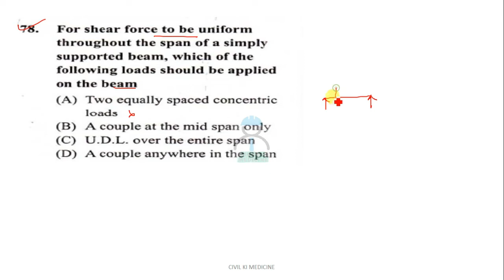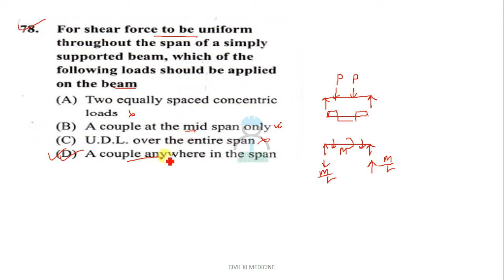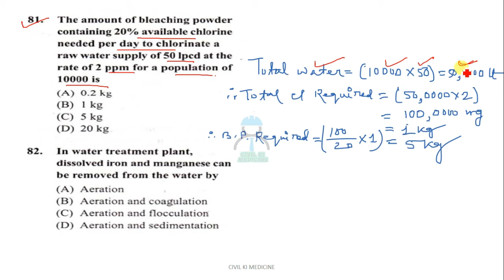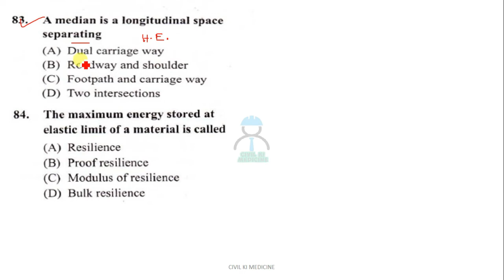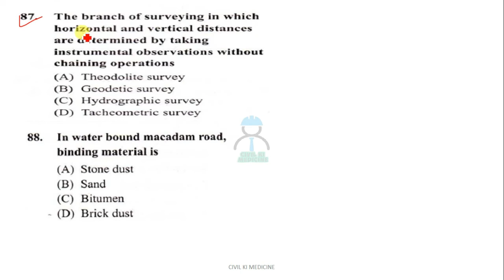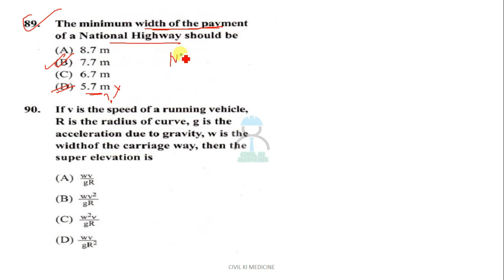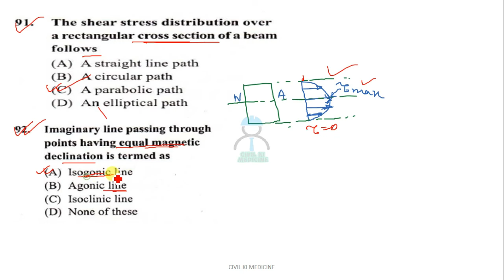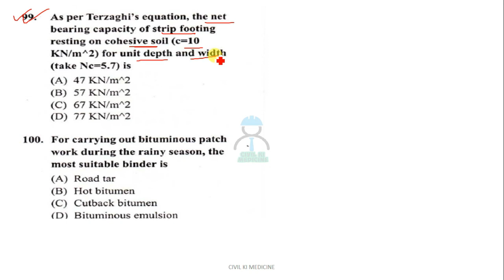WBMSC KMC S.A.E. II CIVIL-2016 II DEATAILED SOLUTION II PART-4 OF 4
FOR DETAILED SOLUTION 2020,
FOR SOLUTION OF 2018,CLICK ON

2. INSTAGRAM-
3. FACEBOOK-
4.TELEGRAM-
CIVIL KI MEDICINE-LEARN ENGINEERING